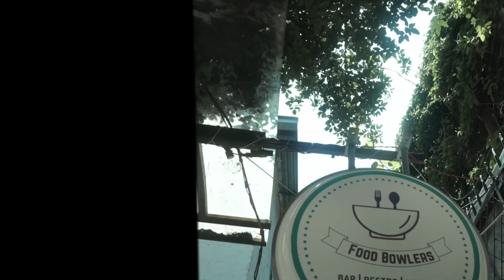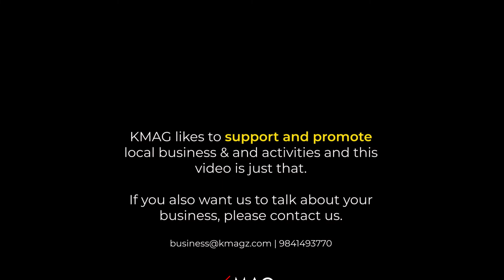Know Locals: Food Bowlers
A short profile video of Food Bowlers restaurant located at Jhamsikhel. This video aims to give you the needful information about the place and its business.

"Know Locals" is our attempt to introduce local businesses to our followers and netizens.